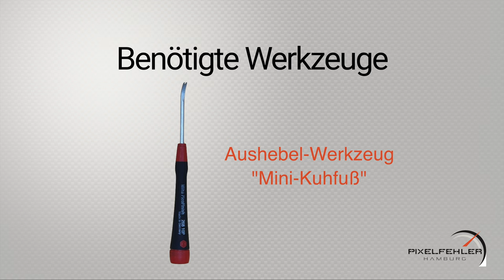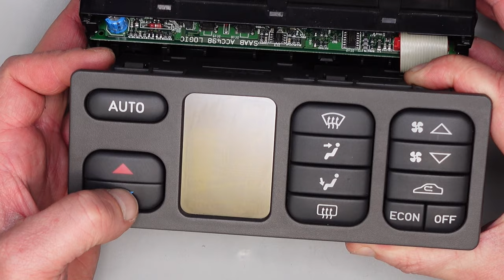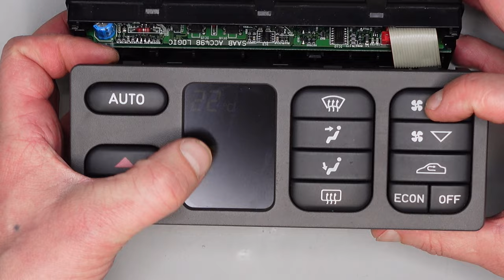Klimabedienteil SAAB 9-5 / 9-3 - Display Tausch & Reparatur | Pixelfehler Hamburg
In diesem Video reparieren wir das Display des Klimabedienteil für Saab 9-5 / 9-3 und tauschen es gegen ein neues aus.

Ihr habt Fragen zur Reparatur oder den Teilen?